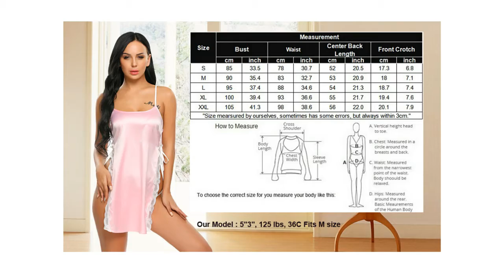Sexy Lingerie Ty On Haul underwear summer #2020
Avidlove Women Babydoll for Women Satin Nightwear Lace Chemise Sexy Nightgown